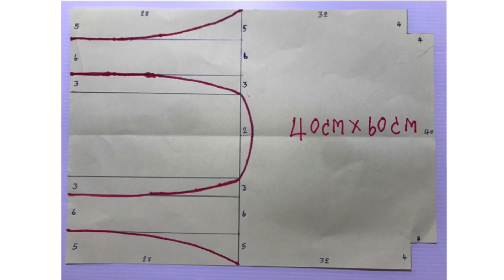DIY ถุงผ้า ถุงผ้าลดโลกร้อนทำจากเสื้อยืดใช้ได้สองด้าน Bag tutorial From t-shirts by Jane